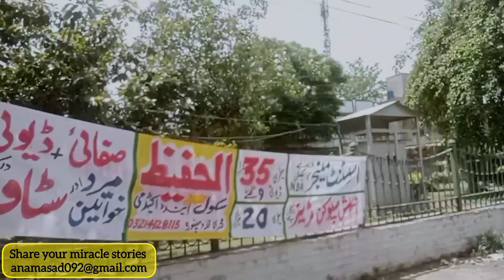Wazifa for marriage | Shadi ka wazifa jo namumkin ko mumkin kry | Pasand ki shadi ka wazifa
your quiers

shadi k liye qurani wazifa
shadi k liye wazifa
shadi ka khas wazifa
shadi k liye wazaif
shadi k liye amal
dosri shadi ka wazifa
shadi karne ka amal
shadi k liye best wazifa
shadi ka qurani wazifa
shadi ka koi wazifa
shadi ke liye qurani wazifa
shadi wazifa
is saal shadi ka wazifa
21 din me shadi ka wazifa
shadi ka wazifa shab e barat
shadi ka wazifa dawat e islami
pasand ki shadi ka wazifa engineer muhammad ali mirza
wazifa for marriage soon jaldi shadi ka amal,
surah fatiha ka wazifa shadi
wazifa for pasand ki shadi jaldi ho jaane ka
pasand ki shadi ka wazifa peer ajmal raza qadri
2 din me shadi ka wazifa
3 din mein shadi ka wazifa
shadi torne ka wazifa
shadi ke liye amal
shadi wazifa ubqari
shadi ubqari
7 din me shadi ka wazifa
shadi ke liye best wazifa
shadi k liye surah
shadi k liye wazifa shia
wazifa for shadi
wazifa shadi ka
shadi ka powerful wazifa
wazifa for early marriage
wazifa for fast marriage
wazifa for children's marriage
bahir k mulk shadi ka wazifa
wazifa for visa ubqari
wazifa for pasand ki shadi
wazifa for visa
wazifa for 2nd marriage
shadi mein rukawat ka wazifa
wazifa for shadi mein rukawat
shadi ka mujarab wazifa